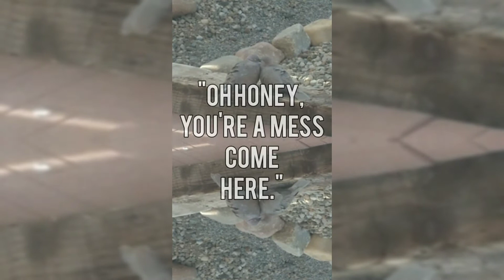Reciprocity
Love and tenderness come in all forms.  Paying attention to the needs of our loved one means simultaneously paying attention to our individual needs as well.  Giving and receiving is an incredible feeling to be shared between two loving creatures that feel and care for the other in their own special way.